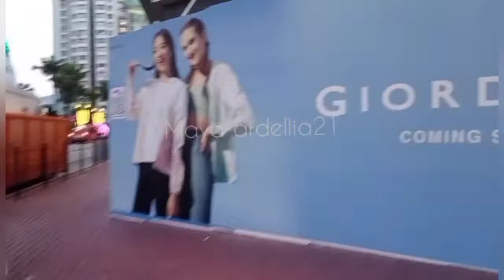menyusuri jalan disore hari@maya ardellia21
trimakasih tlah menyaksikan vidio ini semoga sahabat maya terhibur
salam damai untuk semuanya